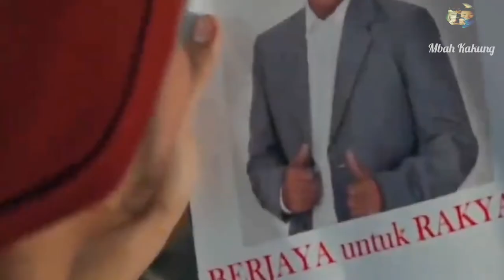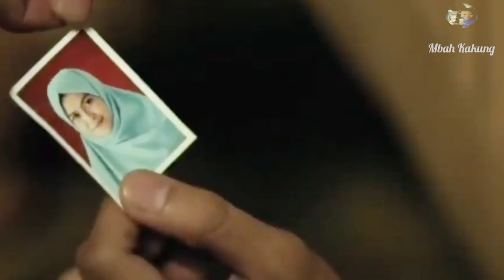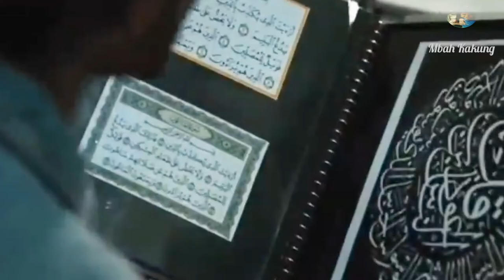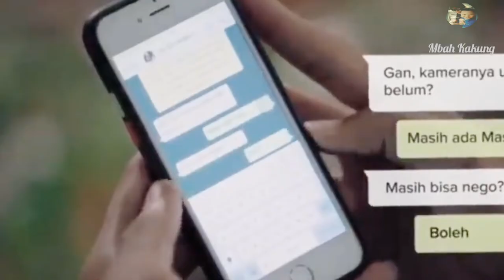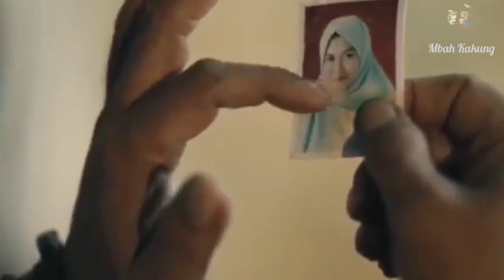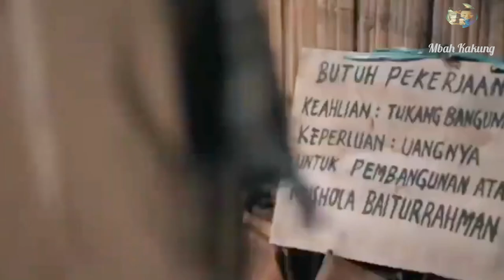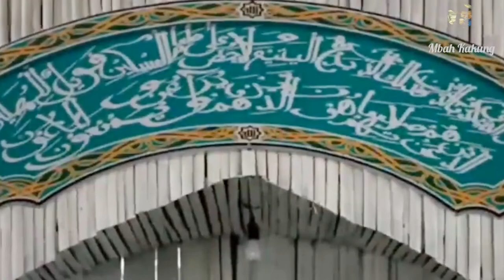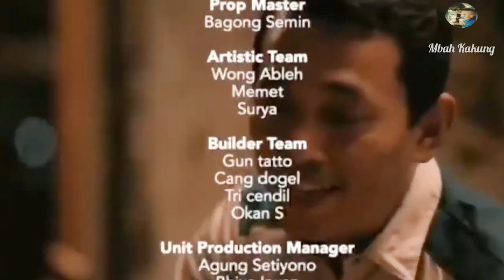ATAP PADANG MAHSYAR | FILM ANYAR 2022